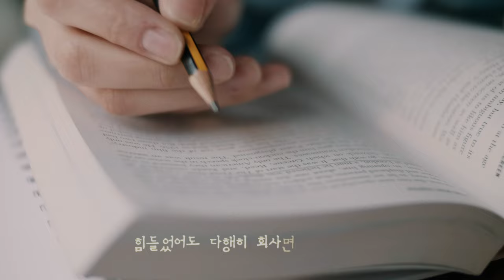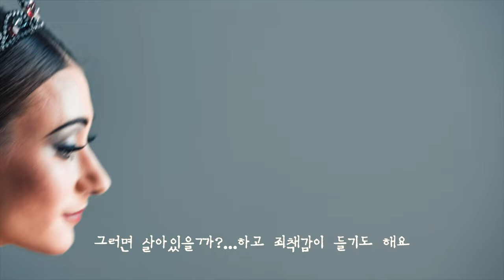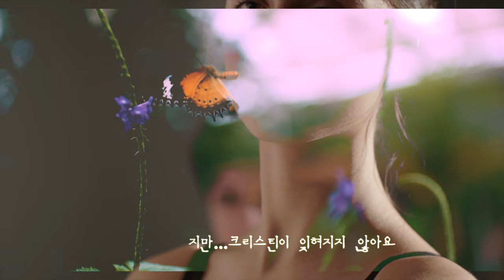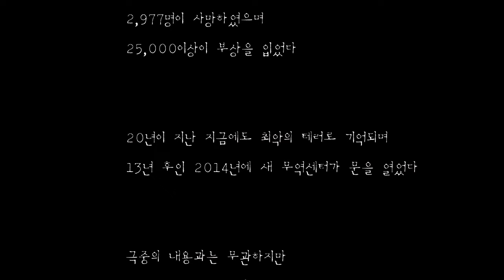8:46 / 자몽스 오리지날 픽션 뮤직 드라마 4K / Fiction drama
자몽스가 만든 스토리는 아래로 ↓↓↓↓ 등장 음악 링크도 ↓↓↓↓(영상 먼저 보시고요.

등장음악 (Music Link)

크리스틴 (여 주인공)
천재에 가까운 발레리나였지만 자신의 번민을 이겨내지 못하고
뉴욕으로 가서 회사원이 됨
2001년 입사하여 회사에 적응하려 노력하던 중에
9월 11일 오전 8시46분 911테러로 사망함

극중, 같은 춤을 음악만 다르게 추고 있다는 말은
발레로도 힘들었던 생활이 사회에 나와서
회사원으로도 힘들다는 의미로,
춤은 크리스틴의 고된 인생이며
음악은 발레와 회사원 생활에 비유된 것이다

다른 음악에 다른 춤을 추고 있다는 말은
새로운 인생을 새롭게 살기 시작했다는 의미로
이제 사회에 적응하고 살아가고 있다는 표현이다

맥스 (남 주인공)
시골출신으로 성공하여 뉴욕의 신 무역센터에 있는 회사에
2014년 입사하게 됨
그러나 첫출근도 하기 며칠전 사고로
2014년 9월 11일 오전 8시 46분 사망함

뉴욕으로 오기 전에 사망했으나, 생전에 꿈이었던 곳이라
사망후 영혼이 되어서도 뉴욕으로 찾아와
그곳에서 회사를 다니며 살아간다

이 두사람은 2001년과 2014년이라는 다른 해
같은 9월11일 오전 8시 46분에 사망했다

크리스틴은 13년을 그 자리에서 영혼으로 살다가
2014년 입사한 맥스를 본다 (역시 영혼이다)
2001년에 사망한 크리스틴이 보는 맥스는
2014년도의 영혼이므로
맥스는 크리스틴을 볼 수 없다
크리스틴 역시 보는것 만으로 만족해야 하는것이다
이렇게 같은 장소지만 차원이 다른 곳에 머무르는
크리스틴과 맥스의 영혼 이야기이다

살아있는 사람들은
사람이 죽으면 한 차원으로만 갈거라고 생각하지만
어쩌면 자신의 고유시간대의 각각의 차원으로 갈지 모른다는
자몽스 멋대로의 가정하에 만들어진 픽션 드라마이다

나이로 보면 크리스틴이 맥스의 이모뻘? 터울큰 누나뻘? 되시겠다